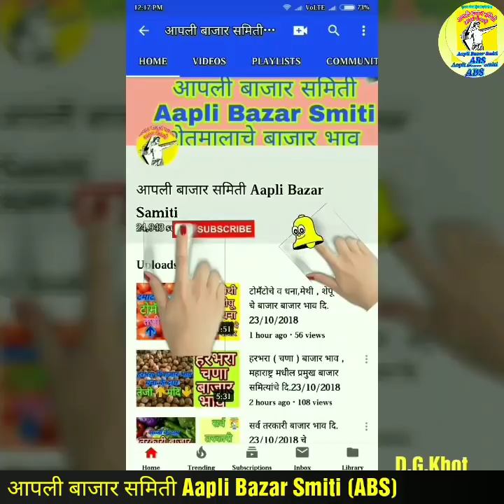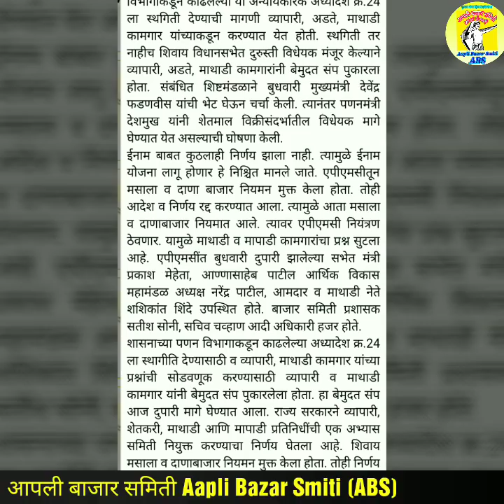बाजार समितींन मधील संप मीटला का ??? सवीस्तर माहिती पाहुया